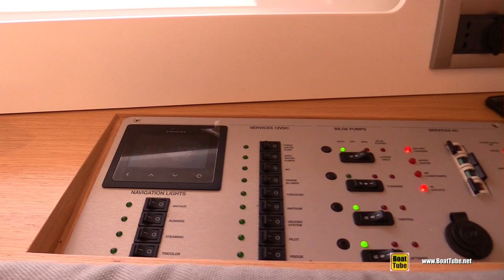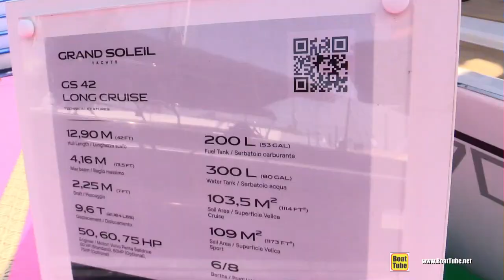2022 Grand Soleil 42 Long Cruise Sailing Yacht - Walkaround Tour - 2021 Cannes Yachting Festival